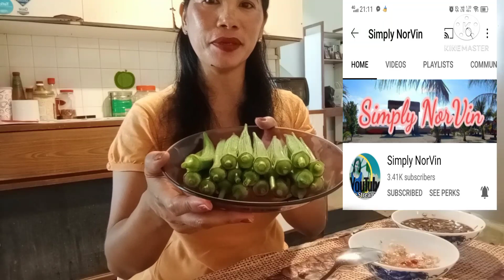MUKBANG / OKRA CHALLENGE ACCEPTED